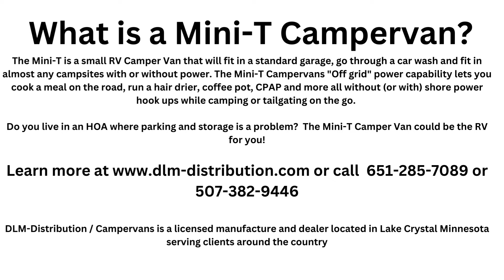Life is better by the camp fire! Live the dream in a Mini Campervan by DLM-Distribution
Benifits of heading out camping in a Mini-T Campervan:

Easy to drive
Easy to park
Fits in a garage
Can be stored at home if you live in an HOA
Great gas mileage
Almost any campsite will work- big or small
Daily use as a prinmary vehicle.
Share a campsite
Fits in a standard parking spot
Grocery shopping is great with a refrigerator on board

Mini T Campervans in stock now!